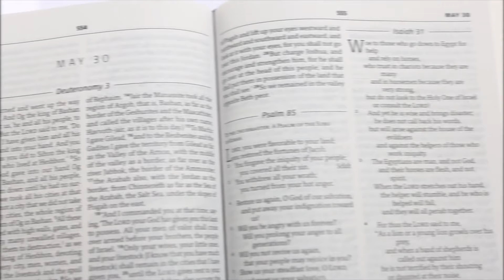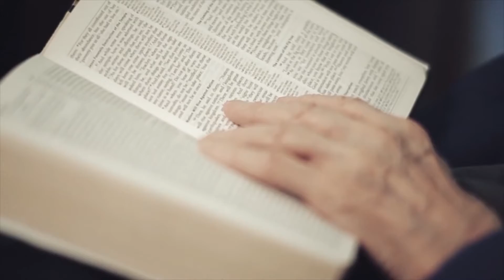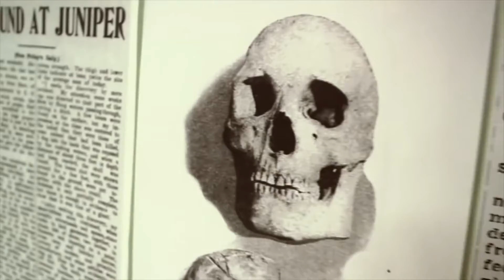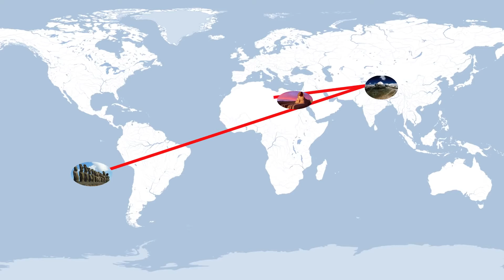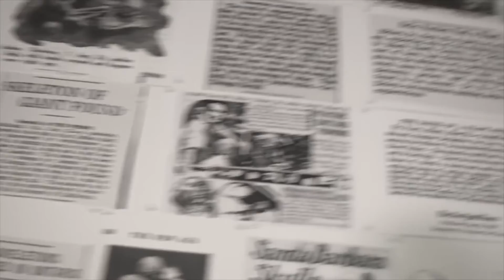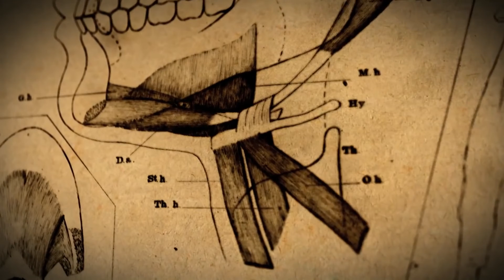Giants On Earth 🔥👌